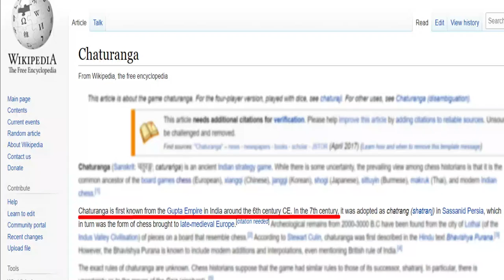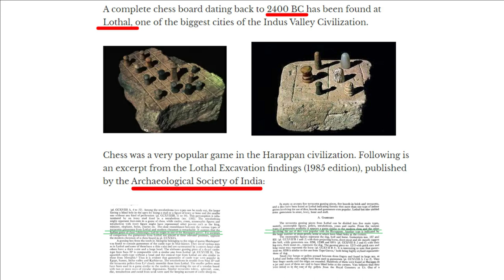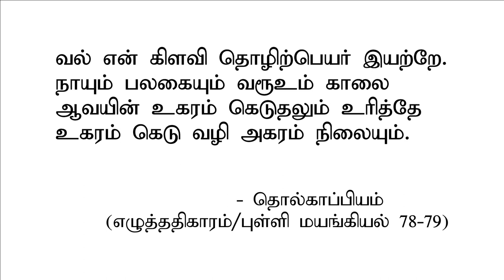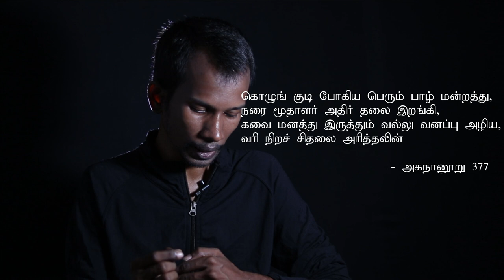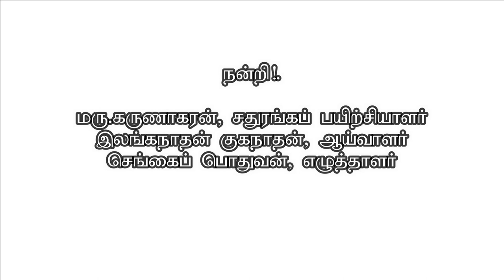சதுரங்கத்தின் மறைக்கப்பட்ட வரலாறு... | Mannar mannan speech payitru | Chess | Trending | History